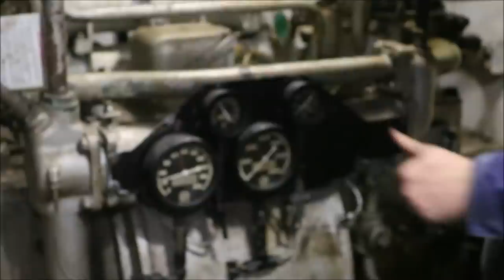First start in 72 years WWII 1942 Cleveland Diesel 8-268A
This is a video of the first start in over 72 years of a 1942 Cleveland 8-268A diesel engine. The engine had not run since December 6th 1946, a lapse of 72 years, 4 months, and one day.

The engine drives both an AC and DC generator and is located in the #4 engine room of the USS Stewart DE-238, a destroyer escort and now a museum ship in Galveston Texas.

The engine is an in-line, 8 cylinder, 2-stroke, supercharged (roots blower) diesel engine. The Cleveland/Winton engine company was purchased by General Motors in 1930 and is now widely regarded as the predecessor to modern EMD or Electro-Motive Diesel engines.

The high pressure compressor is located in the #3 engine room and is capable of producing 3,500 PSI compressed air. This compressor was intended for use in charging torpedo tubes but was exclusively used for its current purpose, charging the start air tanks as the torpedo tubes were removed from the vessel very early on in its career.
In my other videos I show updates on the engine and all the auxiliary equipment that had to be restored in order to get the engine running.